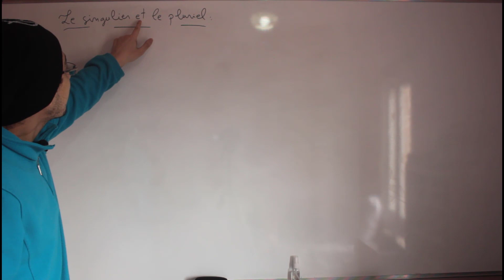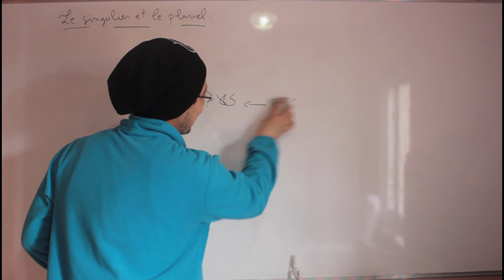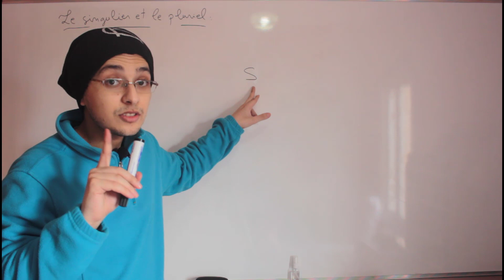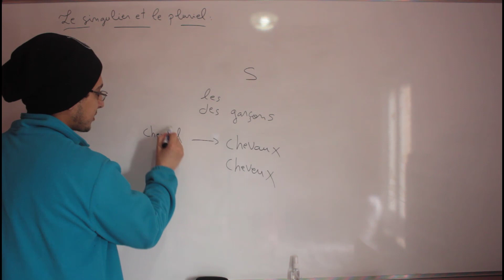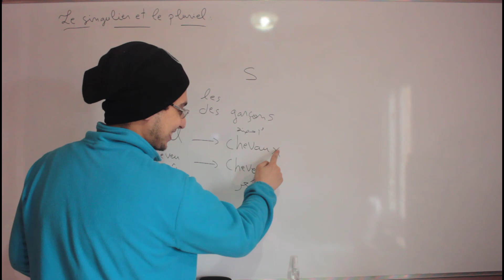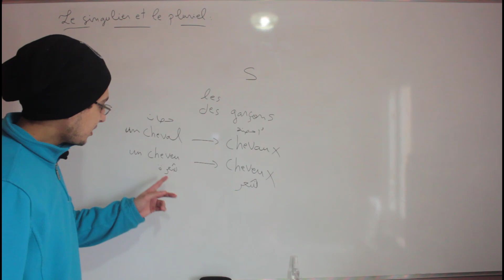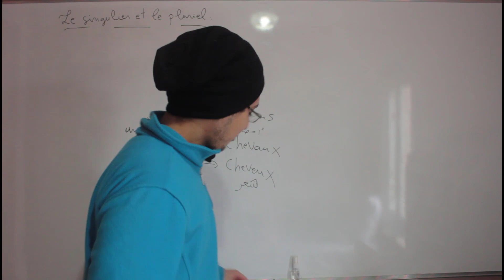Cours 7 : Le singulier et le pluriel تعلم اللغة الفرنسية من الصفر باللغة العربية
Ma page Facebook : صفحتي على الفيسبوك

Ma page Instagram : صفحتي على انستغرام